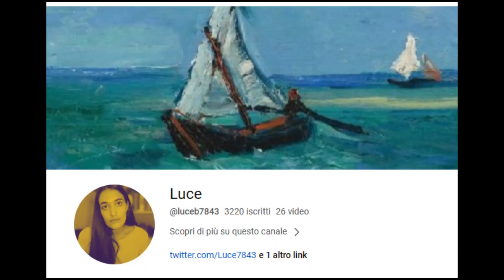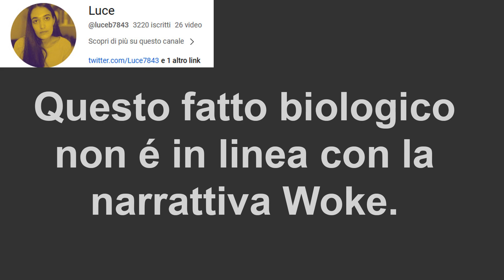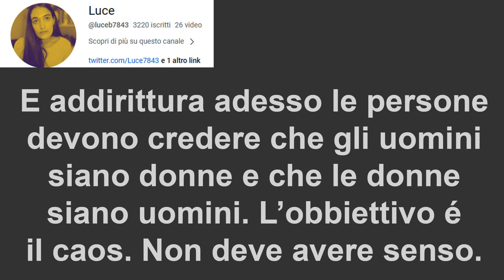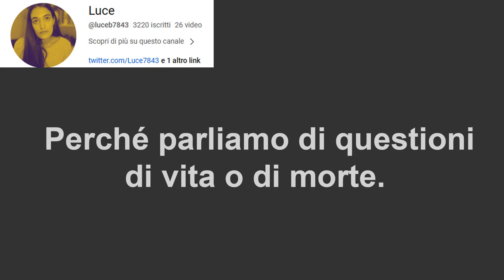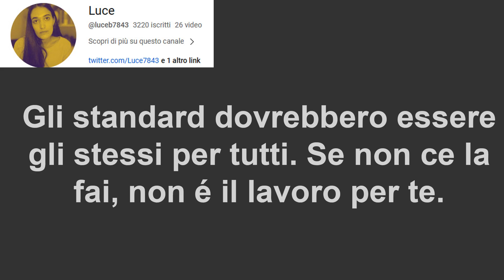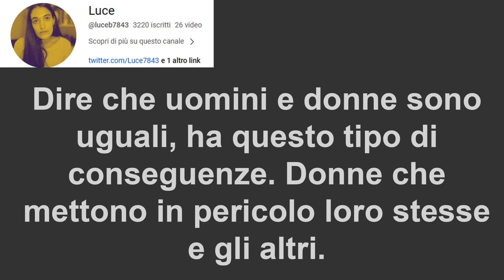Uomini e Donne sono uguali o no? Facciamo Luce su questo aspetto.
E' facile smettere di fumare

Microfono (e registratore)
2ZY6